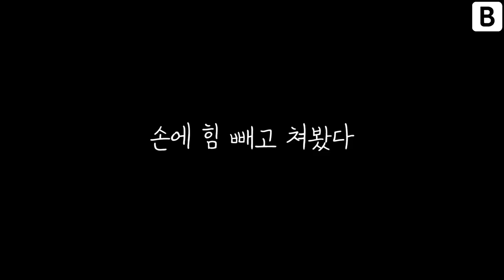맥북프로 2018 VS 2017 키보드 소음 비교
맥북프로 2018에서 키보드가 조용해졌다고 해서 비교해봤습니다. 과연 얼마나 소음이 줄었을까요?